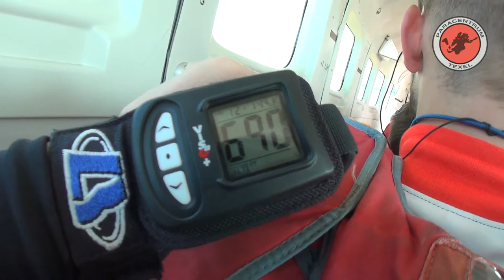Skydive Paracentrum Texel 17-08-2018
What could be better to celebrate your 9 year wedding anniversary than jumping out of an airplane at 13.000 feet (4 Km)?